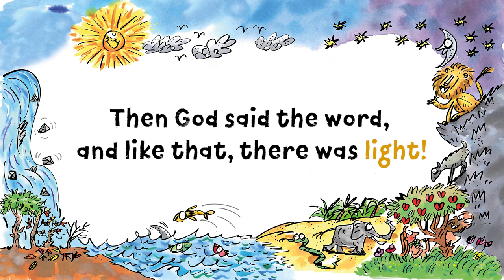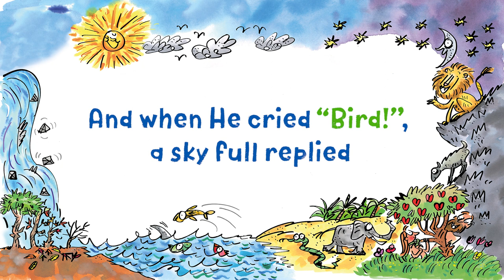It's All Good - Written by Bob Hartman and Sam Hargreaves - Lyric Video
A song for all age worship telling the Bible story of Creation.
Written by Bob Hartman and Sam Hargreaves.

Taken from the album Bob Hartman's Rhyming Bible.

We grant the use of this video within Church services or small group settings. If recording and uploading church services to YouTube then permission is also granted provided the Church has the additional CCLI streaming licence and reports the usage.